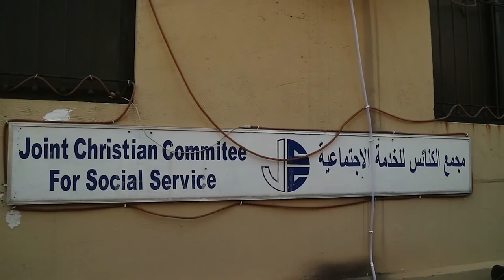Syrian Refugees/Les réfugiés syriens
Minutes for Mission - April 3, 2016: Your generous donations to the Mission & Service of the United Church support our partners in their front-line work with Syrians in the Middle East. Sous-titres en français.